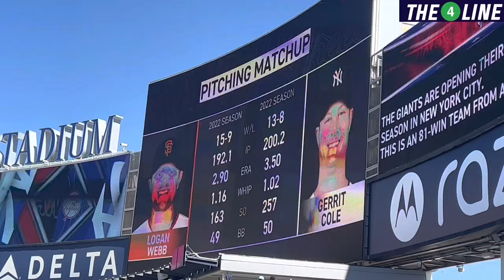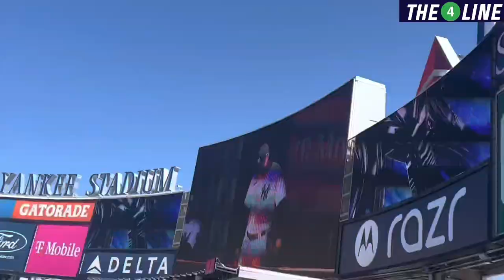YANKEES 2023 OPENING DAY VLOG! ANTHONY VOLPE’S DEBUT! | The 4 Line STADIUM VLOGS 🔥🔥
Hey everybody! It’s been a while huh?

Anyway, welcome back to another 4 Line Stadium vlog! In this video, CJ (Brandon was under the weather and couldn’t make it) is joined by the rest of the Creatures for Opening Day at Yankee Stadium!